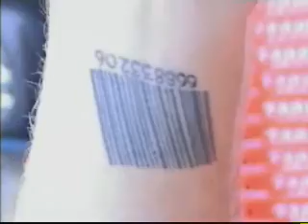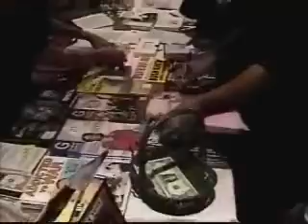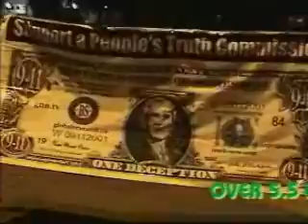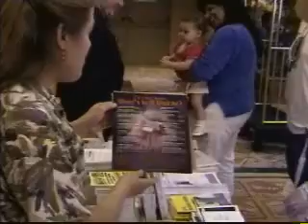911 The Greatest Lie Ever Sold by Anthony Hilder Part 4 of 7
The stark, raw reality is that the 9-11 "story" is THE GREATEST LIE EVER SOLD. Americans are being prepped for the next "staged event" Agents of the CIA, FBI, NSA, and the propaganda press will then white-wash "USAMA BIN BUSH